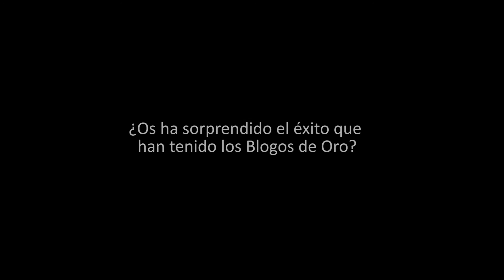Entrevista a Javier Gutiérrez, fundador de los Blogos de Oro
Entrevista realizada a Javier Gutiérrez, fundador de los Blogos de Oro y redactor de Cine de Patio durante el I Salón del Cine y Series de Barcelona.

Entrevista realizada por:
Álvaro M. Ballester
Juan Carlos Lloret

Agradecimientos:
-Salón del Cine y Series Barcelona
-Universidad CEU - Cardenal Herrera
-Programa  Creadores

Video grabado con Canon 5D Mark III y objetivo Canon 50mm 1.4
Video editado con Adobe Premier